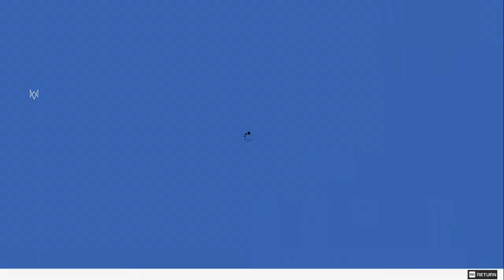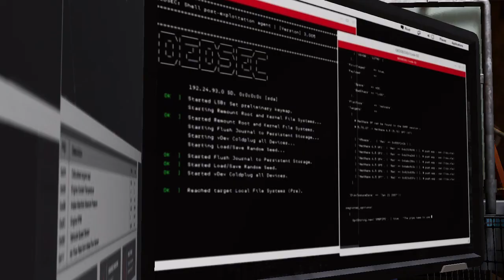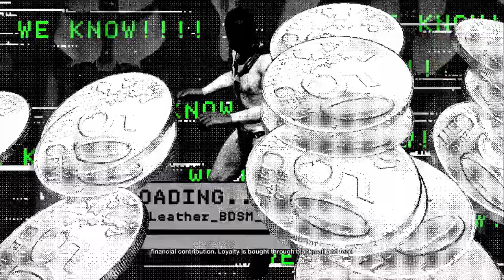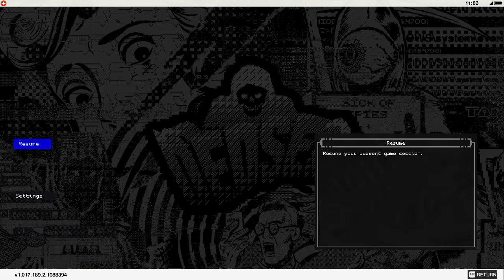FINALLY I GET THE POWER TO CONTROL ALL TYPE OF VEHICLES 🚗 | WATCH DOG 2 | EPISODE #2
HI GUYS,
It's Bharat Gamer

FINALLY I GET THE POWER TO CONTROL ALL TYPE OF VEHICLES 🚗
Those who want to promote Channel tell me in comments

About Channel - About : Bharat Gamer is a YouTube Channel, where you will find gaming videos in Hindi, I hope this video was Useful and you liked it, if you did press the thumbs up button.